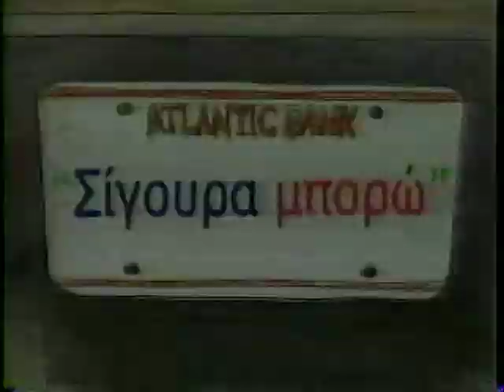The Takis Paralikas show Νέα Υόρκη 1994